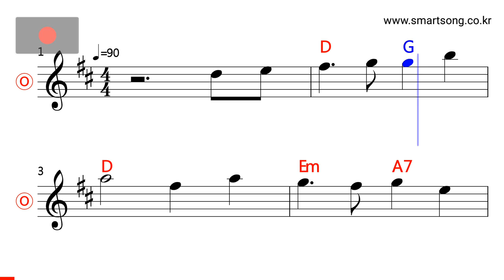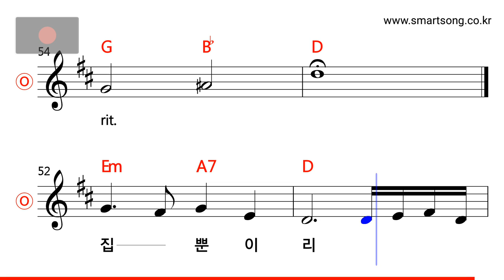즐거운 나의 집 MR